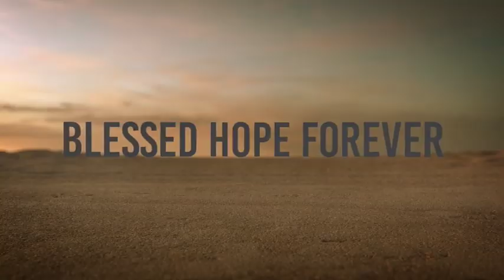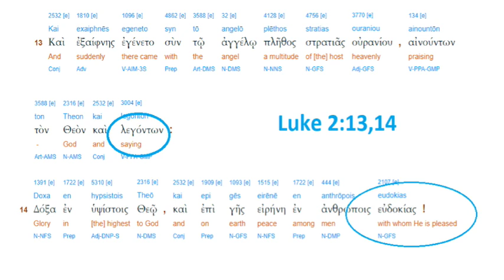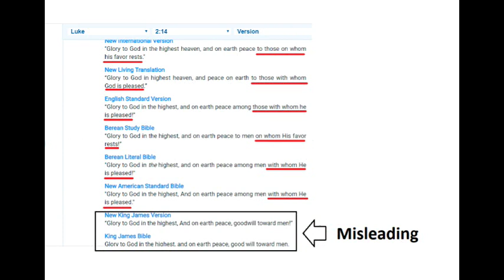Christmas Message 2019